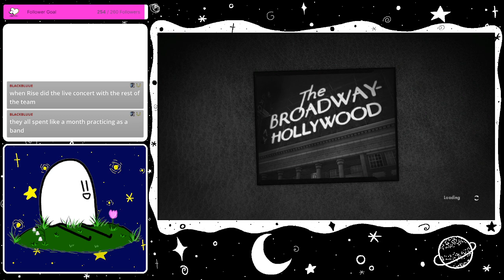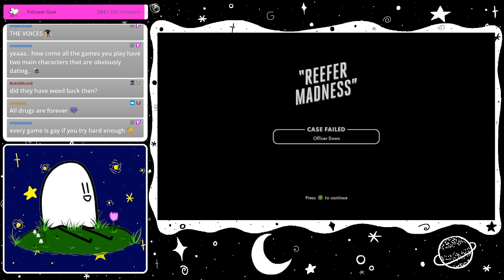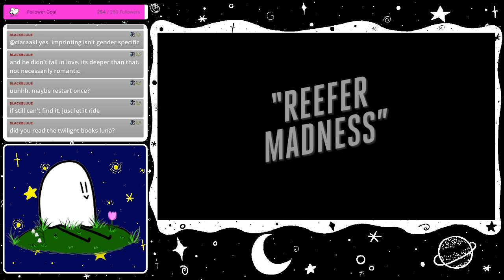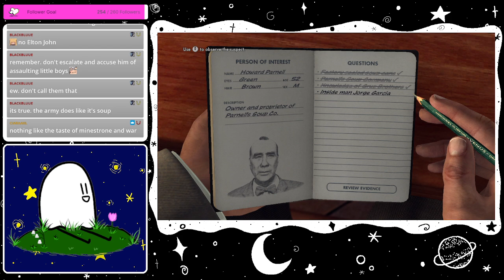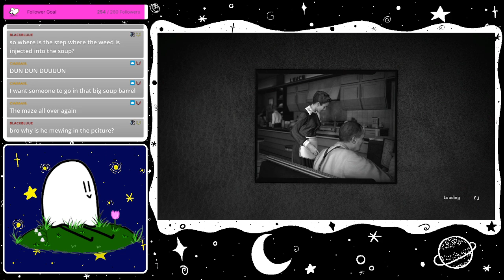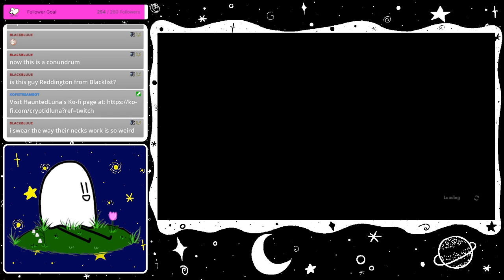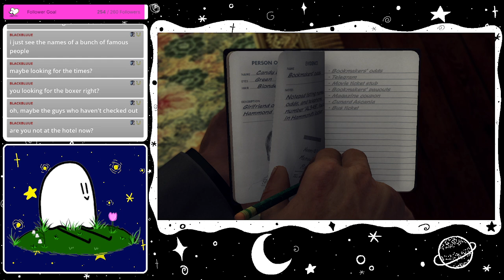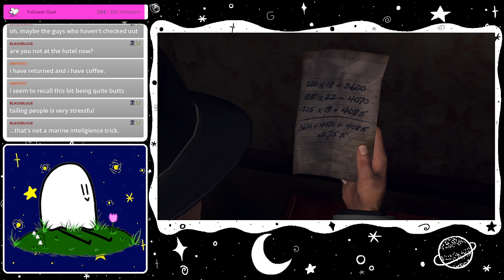they're putting REEFER in the SOUP CANS?! | L.A. Noire [TWITCH VOD]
bro lemme get a few of them cans,,,,